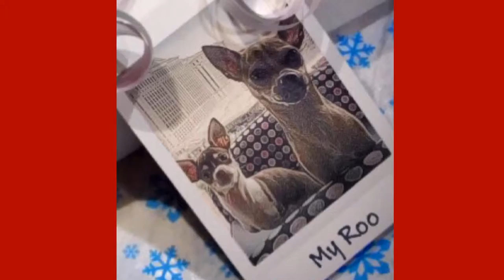The Roos Deck the Halls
TurboRoo and RubyRoo (the two-legged pups who never let life's challenges stand in the way)  celebrate the holidays with some help from furry family members, Braxton and Navin.

Please visit TurboRoo on YouTube for more videos from these amazing pups.

Or on Instagram @turboroo and @ruby2shoesroo

From the holiday album Slay Belles

The video is made by SlyDog Media
But music and dog images are property of those listed above. I'm just a fan of them all. Enjoy!